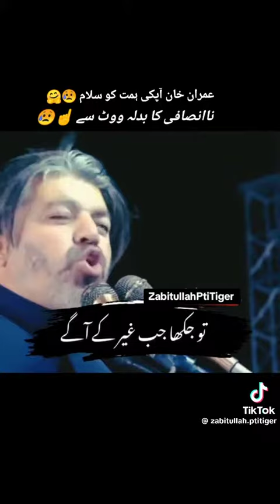1 February 2024